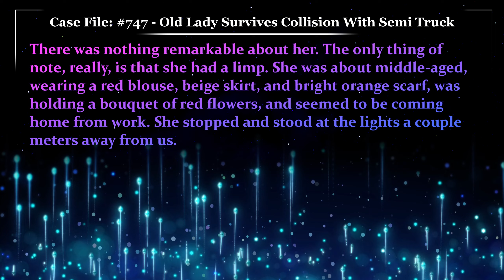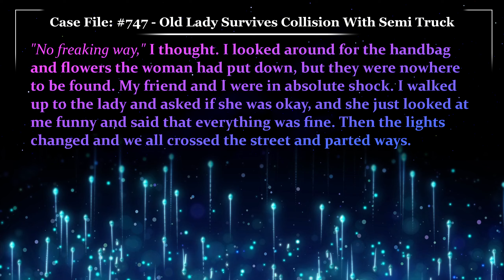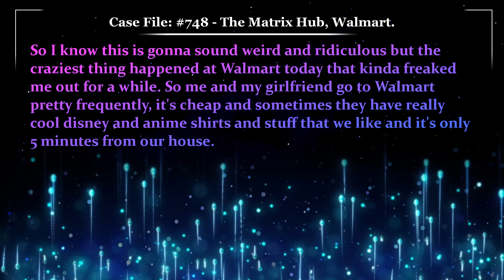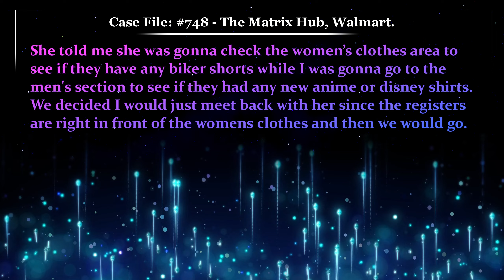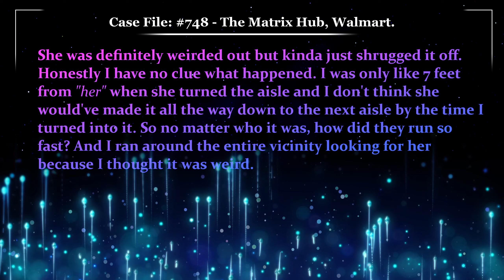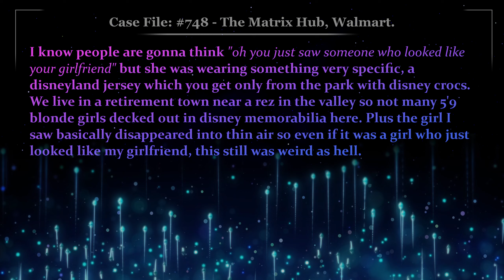Old Lady Laughs At Grim Reaper 👵 Glitch Stories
One shouldn’t walk away from an accident of this caliber

A very unique sister sighted twice.

Case File 747, Written by Ill-Dog5414, Old Lady Survives Collision With Semi Truck
Case File 748, Written by SkinNYmini18, The Matrix Hub, Walmart.

00:00 - Case File 747 "Old Lady Survives Collision With Semi Truck"
03:08 - Case Notes 747 “Old Lady Survives Collision With Semi Truck”
05:22 - Case File 748 "The Matrix Hub, Walmart."
08:23 - Case Notes 748 “The Matrix Hub, Walmart.”